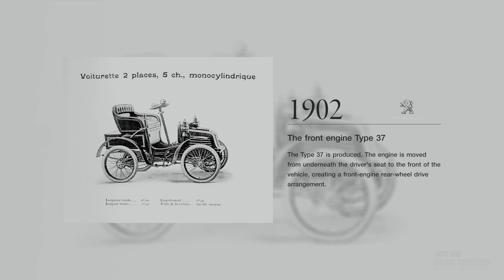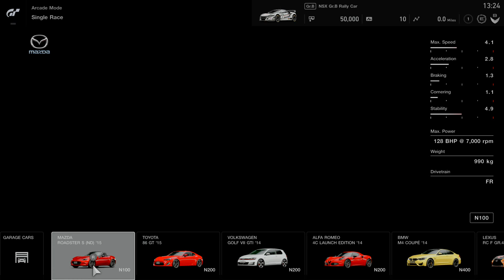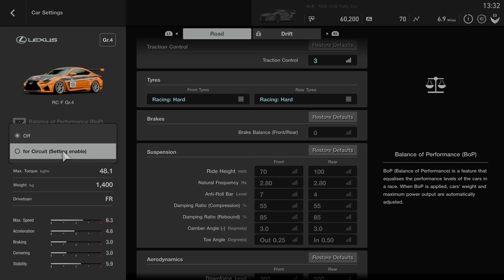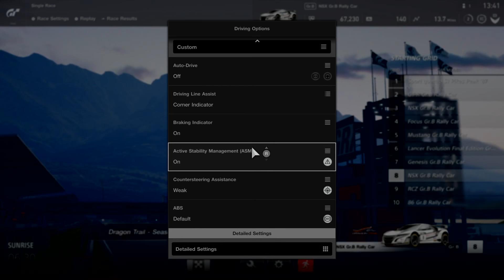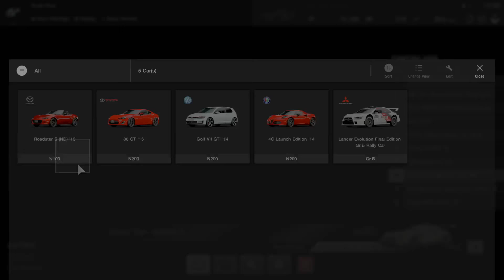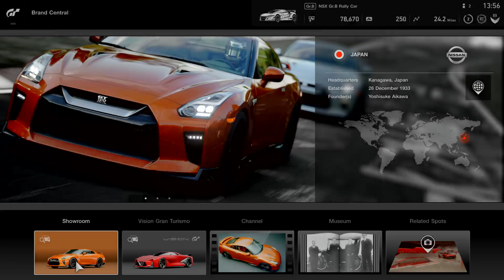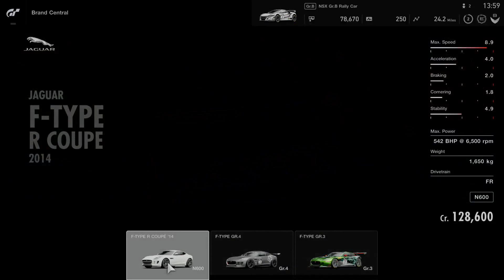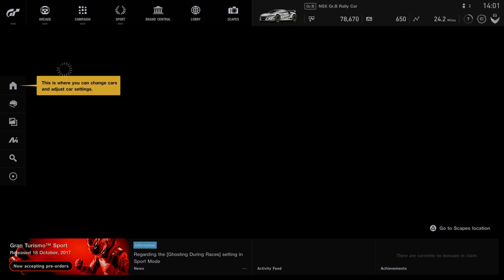Pjsprojects Live with GT Sport PS4 Pro 4k HDR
Part 2,this stream follows on from when the game crashed on my first stream.